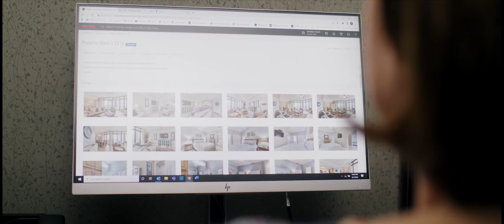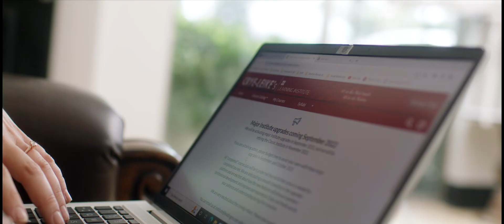Who We Are - Crye Leike Gulf Coast